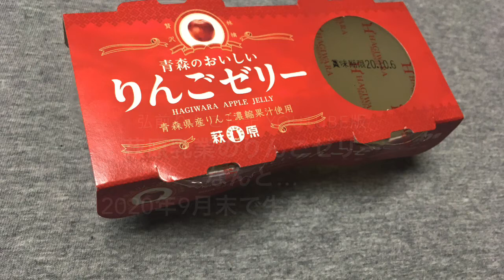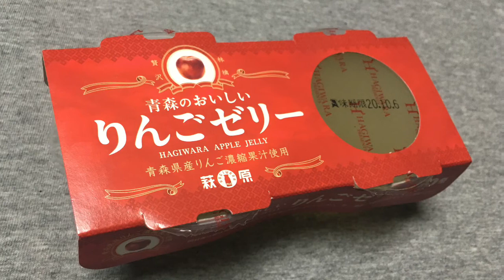萩原乳業のりんごゼリー /青森のりんごのお菓子食レポ【弘前りんご日記YouTube版】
りんご大好きどくへびがお届けする、りんごのお菓子食レポ(^ ^)♪

りんごは実はものすごいいろんな種類があって、世界では約15,000種、日本では約2,000種類、ここ青森県では約50種類が栽培されていてるとか☆

青森県弘前市の現場よりどくへびが、旬のりんごをちょっとずつレポートしていきます☆
もっと興味のある方は、過去5年以上にわたるブログによるりんごレポートもどうぞ。

今回のご紹介は、萩原乳業のりんごゼリー。
めっちゃおいしい、めっちゃ大好き＼(^o^)／

どくへびは弘前に住んで25年超。
青森のきれいなもの、おいしいものが大好きです。
地元から弘前近郊のリアルな情報を発信していきます。
おでかけの参考にぜひ(^ ^)